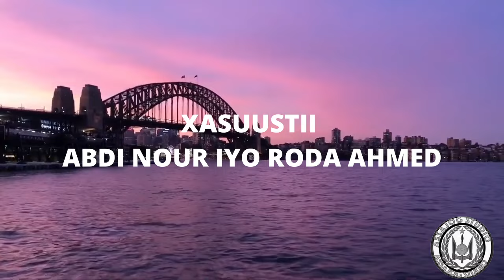Ikran Houssein Mahabeh & Yahyeh Abdoulkader Eebe Ma Iskukeen Simay Xasuustii Abdi Nour & Roda Ahmed